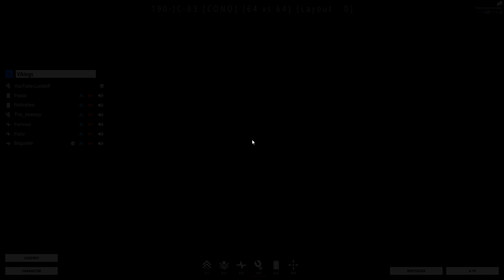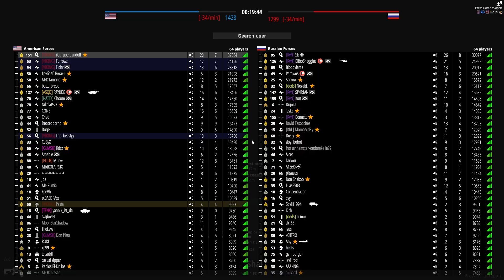THE ISLE MAP IS SO CHAOS - BattleBit Remastered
THIS GAME IS SO FUN TO PLAY!